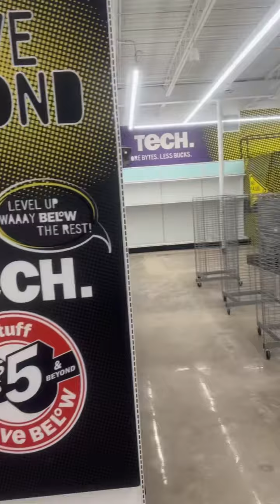Five below V-Box Fixture installation //Jacksonville, IL